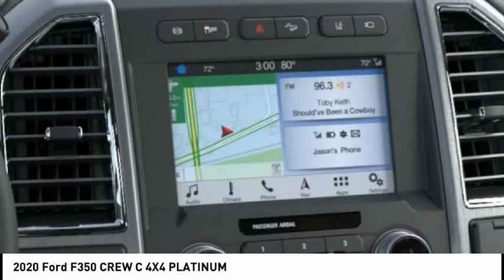2020 Ford F350 CREW C 4X4 North Hollywood,Los Angeles,San Fernando Valley,Glendale,Burbank G02064T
2020 Ford F350 CREW C 4X4 PLATINUM

5500 Lankershim Blvd.

SUNRISE FORD NORTH HOLLYWOOD, PROUDLY SERVING NORTH HOLLYWOOD, LOS ANGELES, SAN FERNANDO VALLEY, GLENDALE, BURBANK, AND SURROUNDING CALIFORNIA LOCATIONS THIS STAR WHITE 2020 Ford SUPER DUTY F-350 DRW IS EQUIPPED WITH A 8 Cylinder Engine, AUTOMATIC TRANSMISSION, AND RECEIVES AN ESTIMATED . CONTACT SUNRISE FORD NORTH HOLLYWOOD TO SCHEDULE A TEST DRIVE AND TAKE THIS 2020 Ford SUPER DUTY F-350 DRW HOME TODAY, OR VISIT OUR SHOWROOM CONVENIENTLY LOCATED AT 5500 LANKERSHIM BLVD. NORTH HOLLYWOOD CALIFORNIA 91601. White 2020 Ford F-350SD Platinum DRW 4WD 10-Speed Automatic Power Stroke 6.7L V8 DI 32V OHV Turbodiesel 4WD. Recent Arrival!